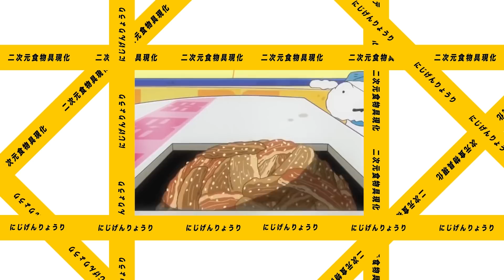蠟筆小新 肉捲飯糰 クレヨンしんちゃん 肉巻きおにぎり【RICO】二次元食物具現化 EP-105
－ RICO 的

主要是在把二次元的料理 或是食物

盡量的把它複製到現實的一個 這個  單元

今天做的是#蠟筆小新 的  肉捲飯糰

如果有什麼建議可以在下方留言喔~~~

你們的留言都是我創作跟改進的動力!!